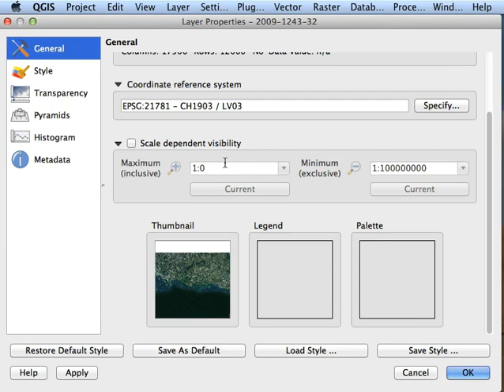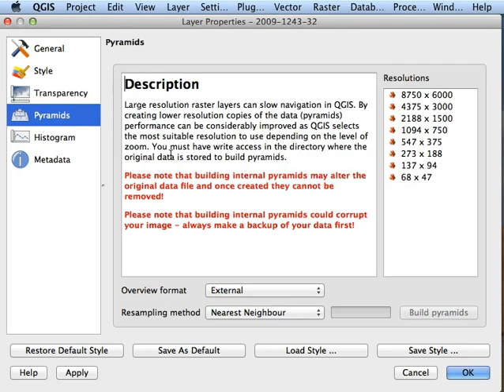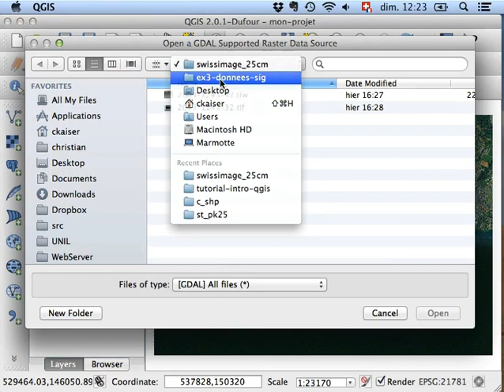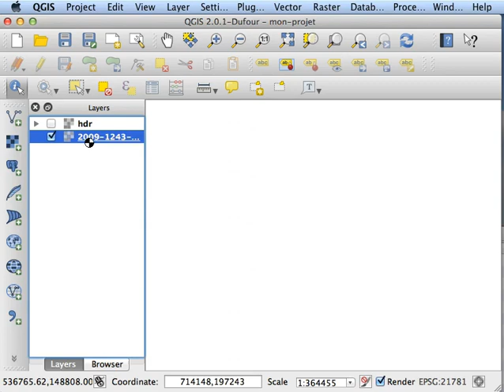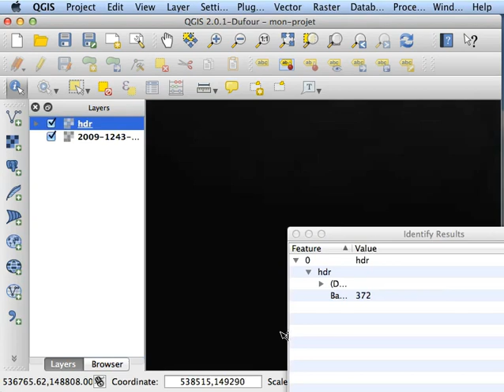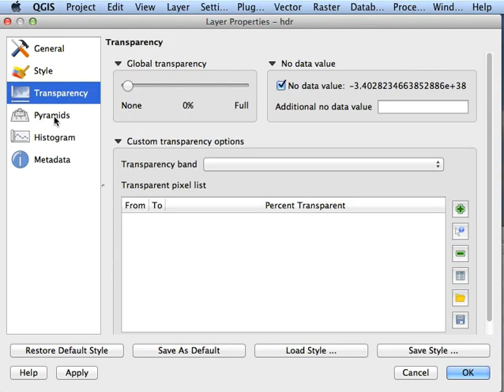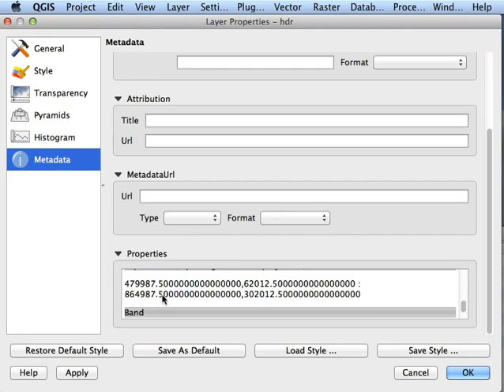QGIS Tutorial #5: Couches raster